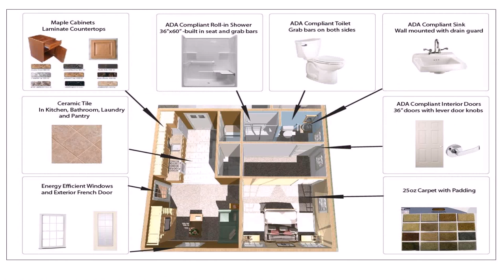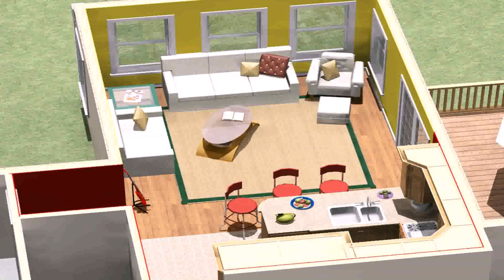House Plans For Room Additions (see description)